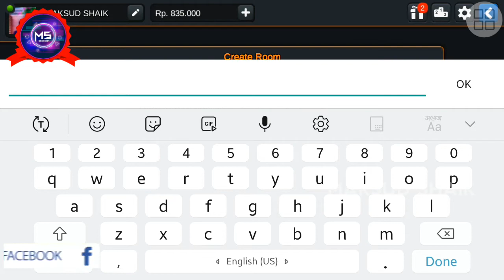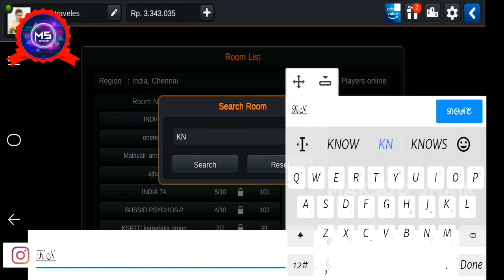HOW TO INVITE OUR FRIEND'S IN BUS SIMULATOR INDONESIA MOBILE GAME | HINDI & URDU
HELLO... GUY'S TODAY I SHOWING HOW TO INVITE YOUR FRIEND'S IN BUS SIMULATOR INDONESIA MOBILE GAME AND THIS VIDEO IS HELPFUL TO YOU MAKE SURE TO SUBSCRIBE AND PRESS THE BELL 🔔 ICON TO SEE MY VIDEO'S NOTIFICATION AND LIKE THIS VIDEO AND SHARE WITH YOUR FRIEND'S AND FAMILY'S.

I USED SONG'S LINK ➟

My Gears :-